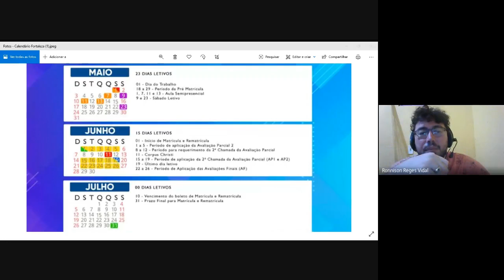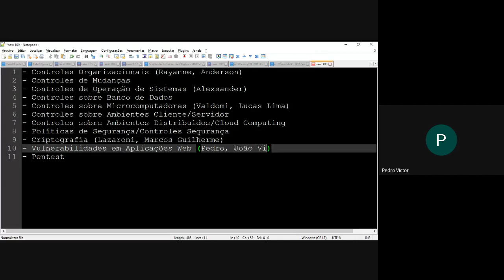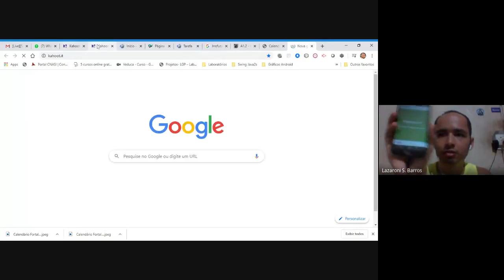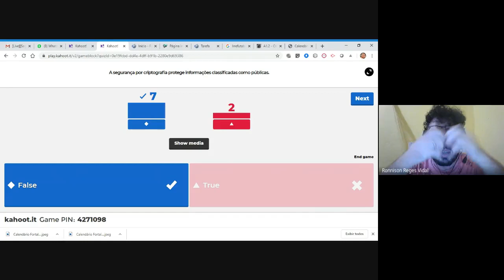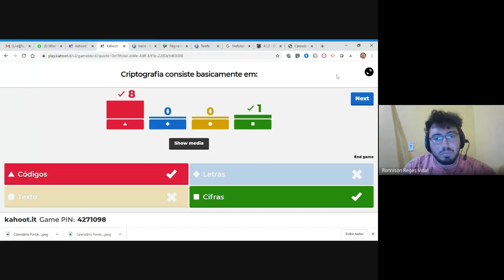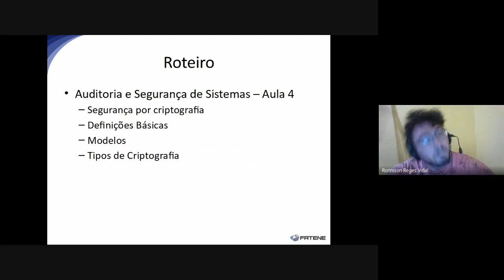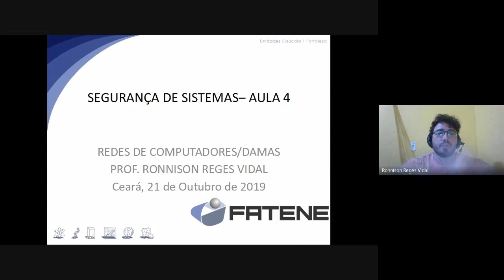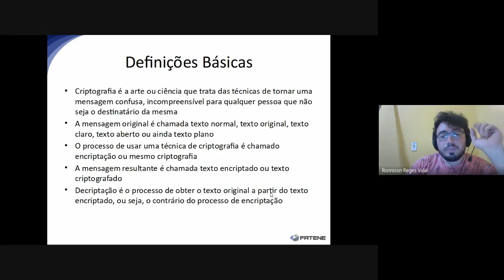Live 06 - Segurança de Sistemas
Segurança por Criptografia